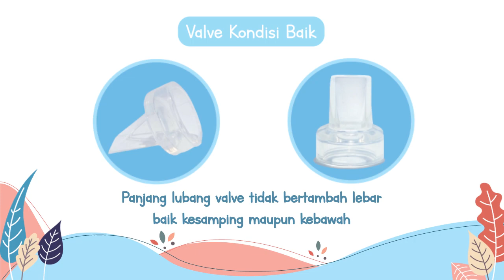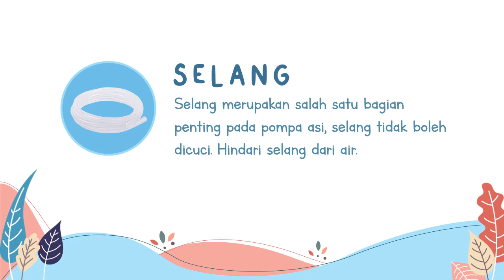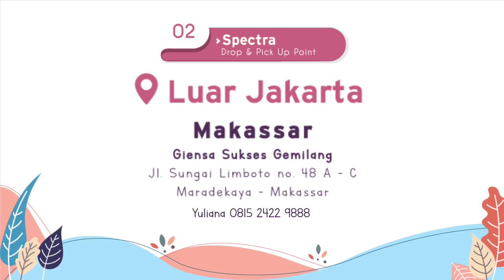Inisiasi Penggunaan Pompa Asi Spectra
Inisiasi atau tahapan awal ketika baru pertama kali menggunakan pompa asi Spectra. Nah, pada video ini dibahas, apa saja yang harus diperhatikan. Yuk, kita simak videonya.

Phone
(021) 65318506